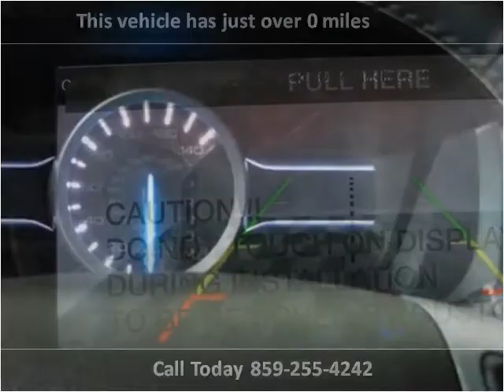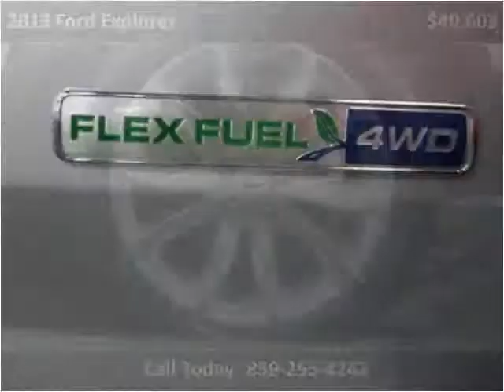2013 Ford Explorer New Cars Lexington KY